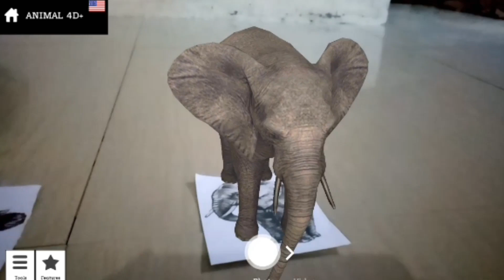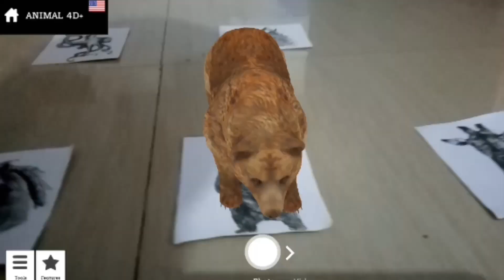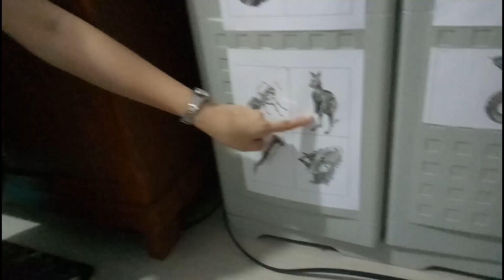How to Use Animal 4D+? I Kids' Reaction While Enjoying the App I Augmented Reality in Education 2020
Paano nga ba turuan ang mga bagets sa mas interesting na paraan?
Yung nag-eenjoy ka habang tinuturuan sila at sila  naman, mas madaling natututo dahil nageenjoy sila?
Paano gamitin ang Animal 4D+?
Paano i-download ang lahat ng animal cards ng libre? Paano magkaroon ng serial number?

See you mga Ka-vibes on my next vlog!